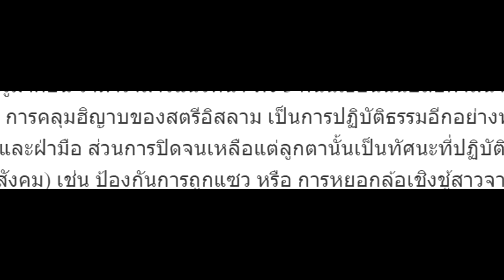เผยโฉม ดาราสาวใส่ “ฮิญาบ”นับถือ ศาสนา “อิสลาม”